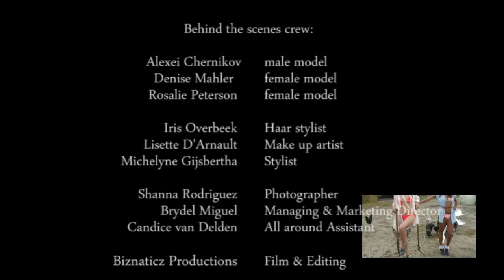Farm Couture by Shanna Bebe Photography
Behind the scenes trailer of the Farm Couture Shoot by Shanna Bebe Photography.